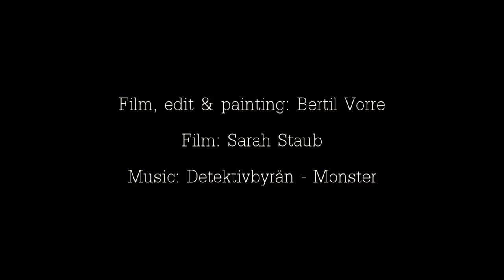A Piece Of Paper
A video of Bertil Vorre painting.